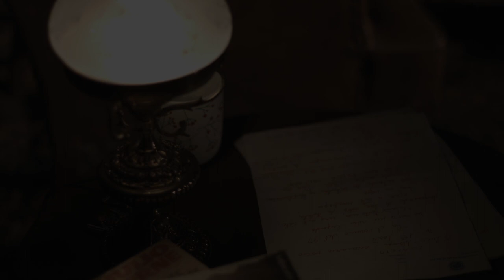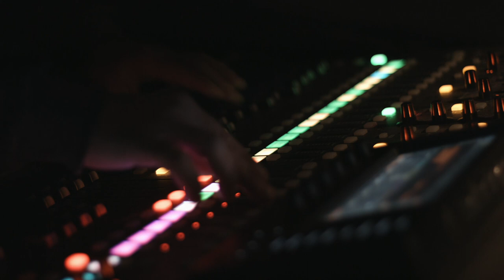NÍJAR ESCRITA -Colectivo Colombine-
NÍJAR ESCRITA: la mirada del Otro.

Antología de la Níjar literaria en la 2ª mitad del s. XX: Juan Goytisolo, José Ángel Valente, Javier Egea, Rafael Lorente, Michel Houellbecq y Antonio Orejudo.
Voces de los  habitantes de Níjar a través de la mirada de diversos literatos que han escrito sobre nuestra tierra. Así, como en un juego de espejos, las voces de los nijareños toman las voces de los escritores y viceversa.

La música y la literatura se funden, una vez más, para dibujar un mapa de
experiencias literarias en el que la belleza del paisaje, la cultura o las
costumbres se erigen protagonistas absolutos de esta aventura.

Artistas en escena

Narradora:                                                     Isabel Giménez Caro
Cantaor flamenco:                                       Edu García
Cantante:                                                       Sara Soul
Flautas y Saxo:                                             Spas Rizov
Guitarras:                                                       Carlos López Lirola
Bajo eléctrico:                                               Germán Padilla Fernández
Mapa sonoro:                                                David Toboul
Batería y percusiones:                                 Ezequiel Giménez
Percusiones  Colectivo Colombine:          Gerardo Segura, Ana trigo
                                                                        Dévora Soler, Kiko Rueda
                                                                        Alba Hernández,  Hash Arekat

Ficha Artística y técnica

Guión:                                               Isabel Giménez Caro, Ezequiel Giménez
Vídeo:                                               Estela García
Escenografía:                                  Gonzalo Moyano
Sonido:                                             David Toboul
Iluminación:                                     Gonzalo Moyano
Diseño grafico y fotografía:          Estela García
Idea oiginal y Dirección:                Ezequiel Giménez
Producción:                                     Colectivo Colombine
Colaboración Vídeos:                     Vecinos de la Comarca de Níjar